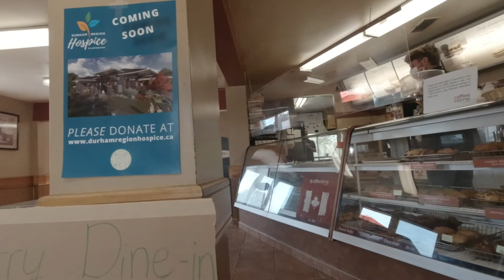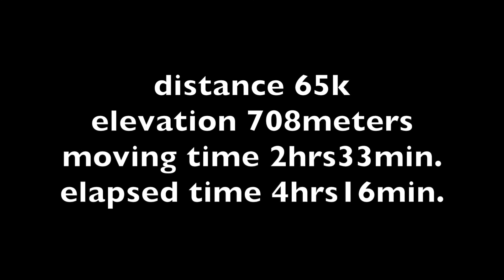a little fun in the rain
Sharing personal goals, cycling adventures, travels, foods, health and fitness.

I did not see the rain coming but it was all good. Ride was cut short but very fun and refreshing. Soaking wet in the rain was great. Not only cools your body down but also treats rashes. Rain water balances the temperature of your skin and gets rid of summer rashes. It is a proven fact.

Thank you to those people who gave me plastic bag for my phone and for the gatorade and towel for my face. Thank you. Hope to see you on the road again.